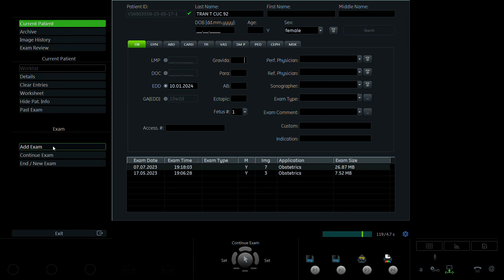Trần Thị Cúc 1992